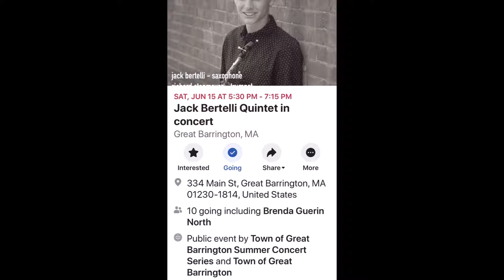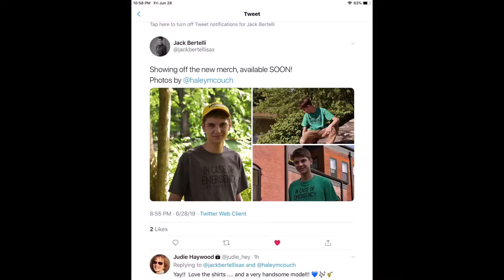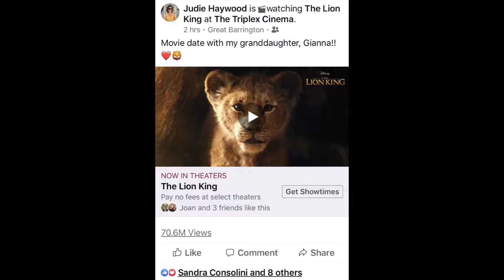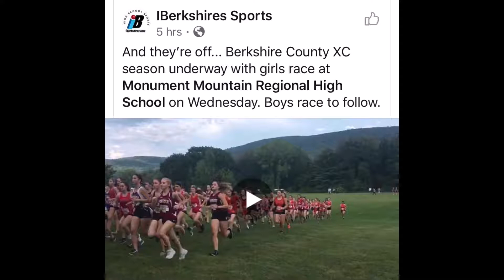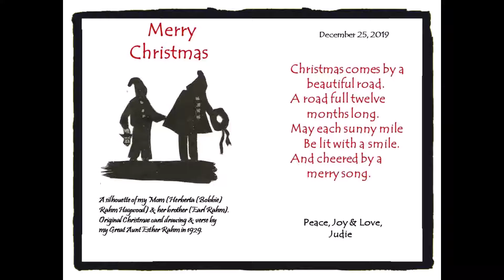Memories 2019 💙💚💜💛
Background music credit to my grandson, Jack Bertelli.  Nothing too Fancy and Tuesday from his album In Case of Emergency.